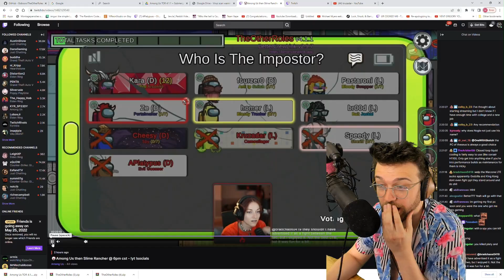KRUZ KILLED ME AS HER IMPOSTER PARTNER?! | Among Us Modded The Other Roles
Kruz DID IT TWICE IN A ROW?? She betrayed me two rounds in a row. First she killed me then she didnt vote???